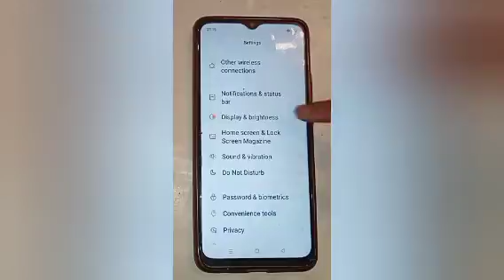OPPO R17 PRO ka Disable dark mode setting,hwo to disable dark mode in oppo a18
Disable dark mode setting,hwo to disable dark mode in oppo a18